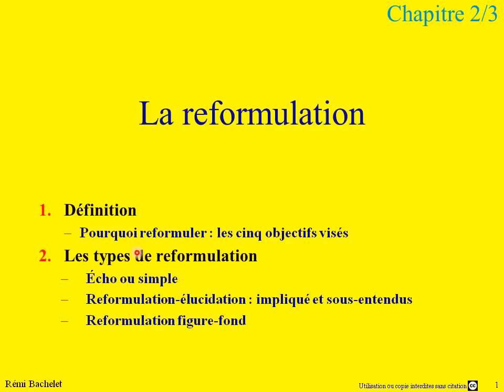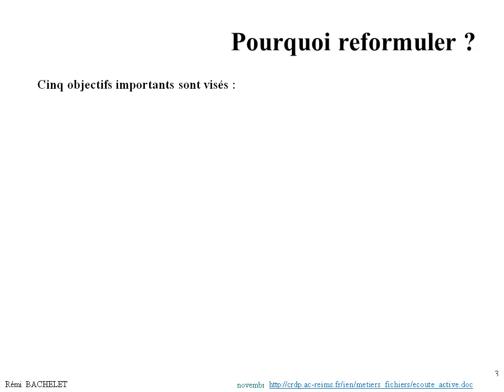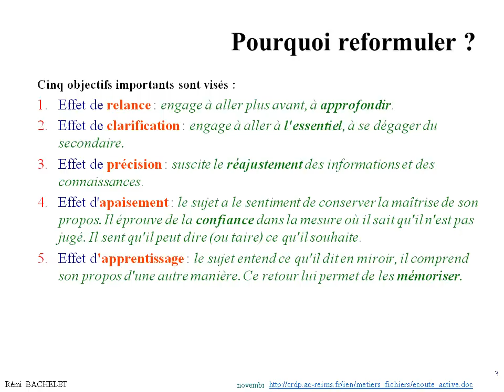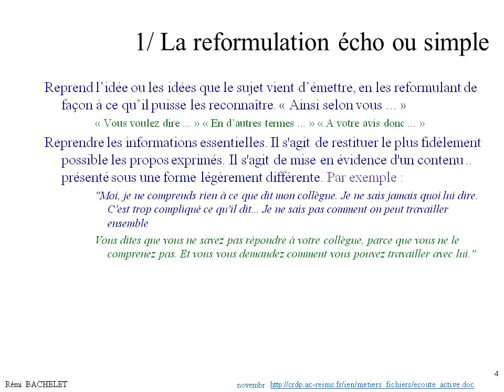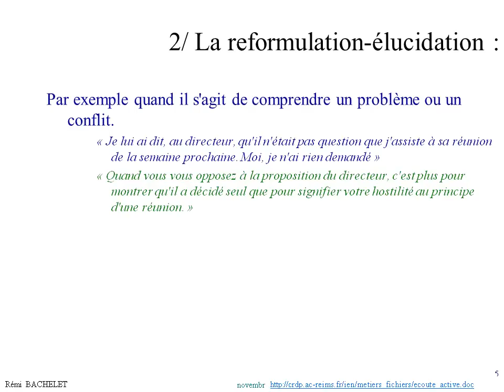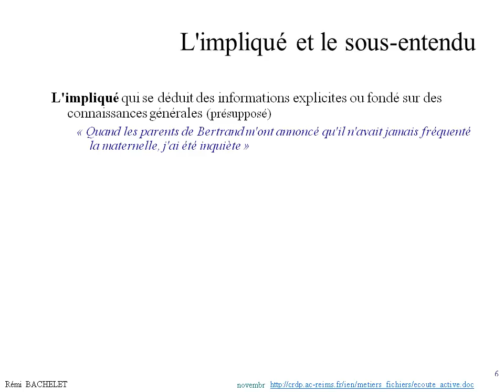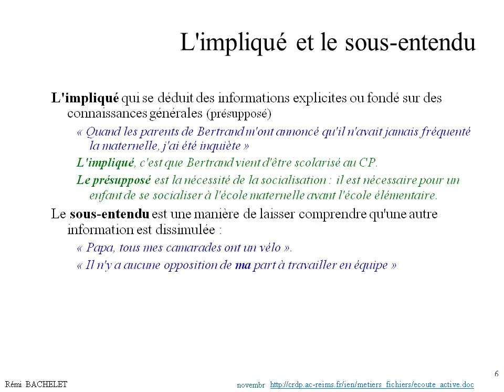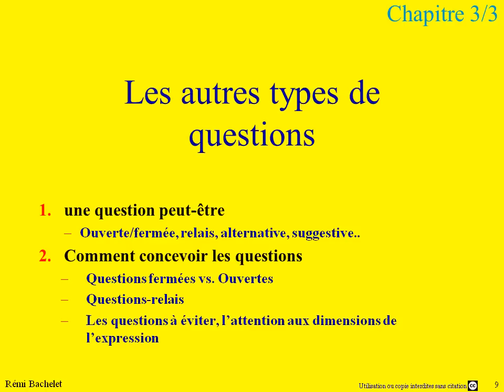Conduite d'entretien 3/5 - La reformulation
Les diapos (ppt, pdf, flash) et la version à jour du cours sont disponibles

Définition
Pourquoi reformuler : les cinq objectifs visés
Les types de reformulation
Écho ou simple
Reformulation-élucidation : impliqué et sous-entendus
Reformulation figure-fond